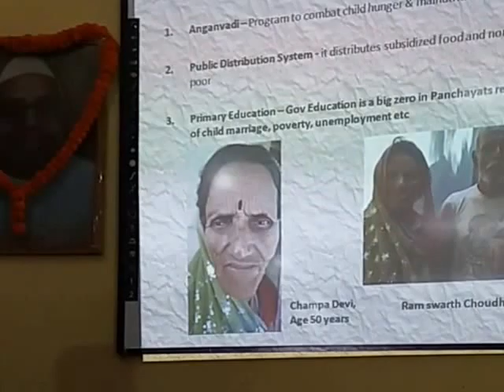Torture of Dalit Women as Witch is Shameful: Ritu